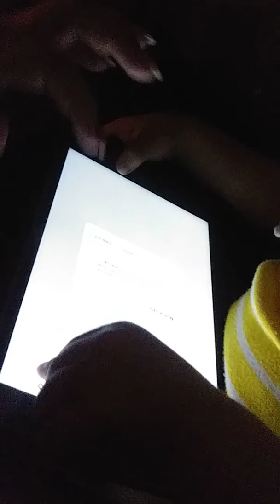Vids from my phone(7)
Videos of family/baby J